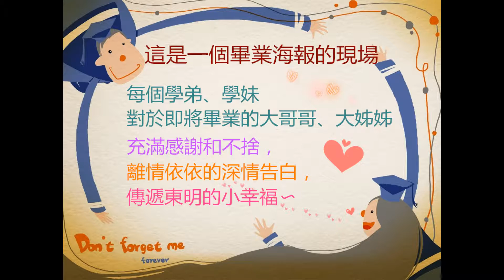另類在校生感言 杏玲